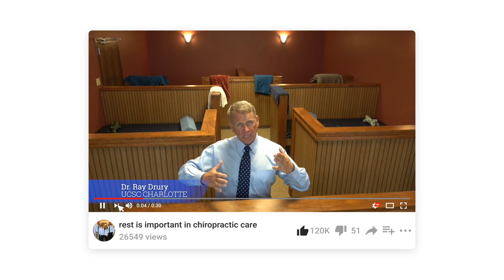Upper Cervical Spine Center - Dr Ray Drury